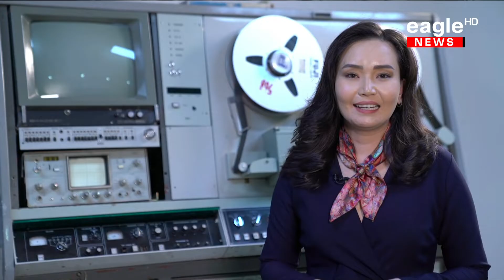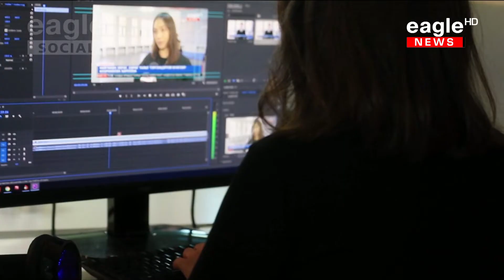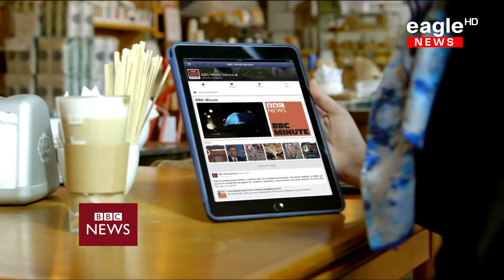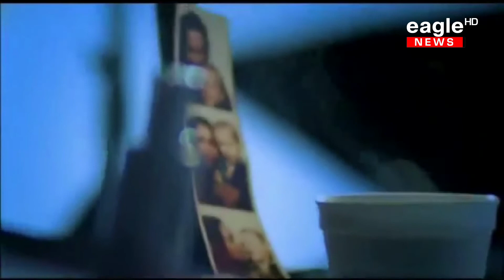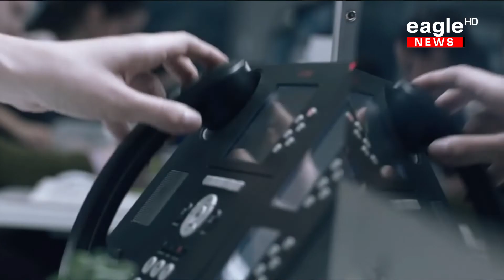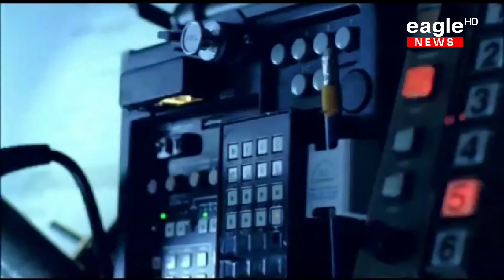"Санчир гарагийн зочин" СГЗ Г.Золжаргал 1-р хэсэг